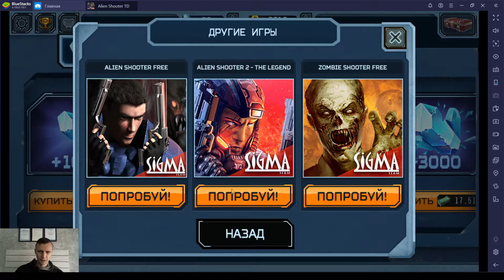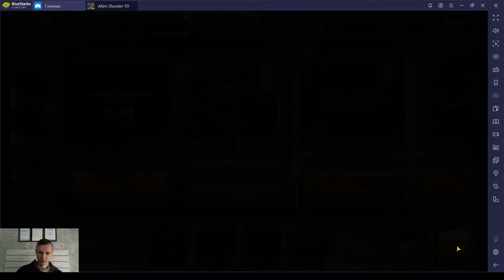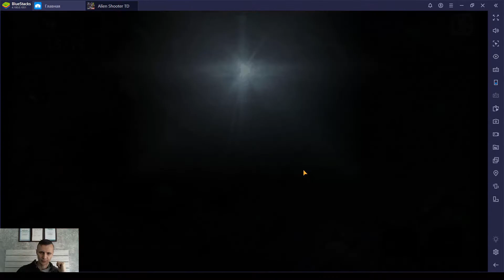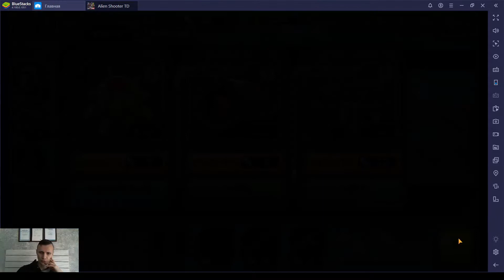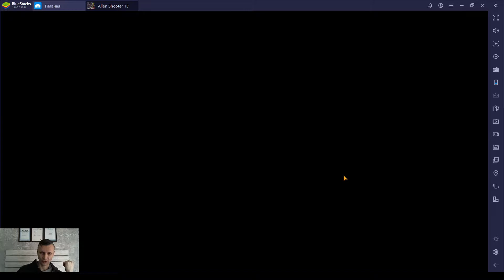Alien Shooter TD | Геймплей Андроид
Будьте осторожны, скачав эту игру вы рискуете надолго уйти из реального мира спасая Землю от нависшей угрозы!
Рады представить вам инновационную игру в жанре Tower Defense, созданную по мотивам легендарной серии Alien Shooter!
Здесь Вы не просто строите башни обороняя территорию, Вы управляете отрядом высококлассных бойцов у каждого из которых своя специализация, уникальные особенности, возможность развития и вооружения каждого класса понравившимся оружием.

Нашествие началось. Армия мобилизована. Ожесточенные битвы ведутся по всей территории земного шара.
Вы, командир элитного боевого отряда, оказались в самом центре событий великой войны и только от Ваших действий зависит, будет ли планета уничтожена полчищами кровожадных монстров или человечество одержит победу!

В лучших традициях игр от компании Sigma, не ждите поблажек — здесь всё по-настоящему!

• Полная реалистичность происходящего – каждое оружие имеет ограниченный боезапас, который нужно пополнять в ходе сражения.
• Играй абсолютно бесплатно, получая ежедневные ящики снабжения, включающие оружие, монеты и боеприпасы.
• Трупы врагов не исчезают - наблюдай что будет в конце каждого уровня!
• Семь игровых классов, с уникальными характеристиками и возможностью развития.
• Сотни видов оружия – вооружай отряды в соответствии со своим стилем игры.
• Любое оружие можно модифицировать, увеличивая его базовые характеристики. Разбирать, получая деньги и вспомогательные материалы.
• Отправляйте свои отряды тренироваться, чтобы обучить их различным навыкам, полезным на поле боя.
• Комбинируя различные войска, придумывай свою тактику для выполнения каждой миссии.
• В критической ситуации используйте мины, бомбы и Дронов снабжения, которые моментально восполнят боезапас у всех солдат на поле боя.

Let's play games - и этим всё сказано!! Здесь я буду играть в интересные на мой взгляд игры, выполнять всевозможные квесты, крафтить, добывать, выживать. Присоединяйтесь и вы ко мне! Мой ник во всех играх vekselreal.